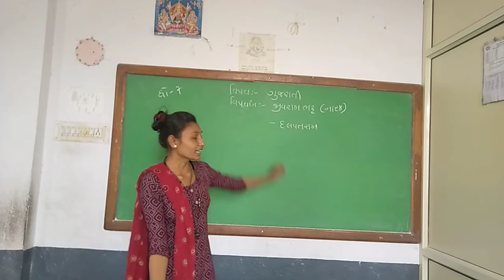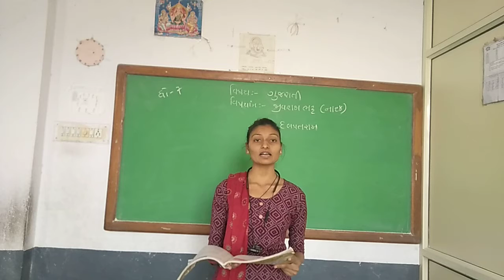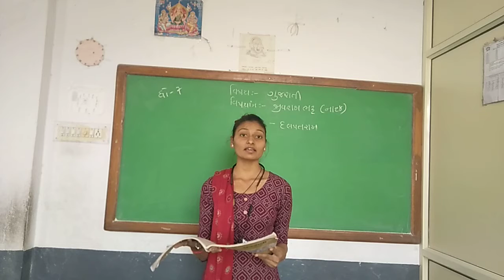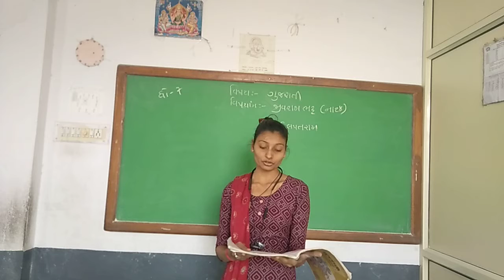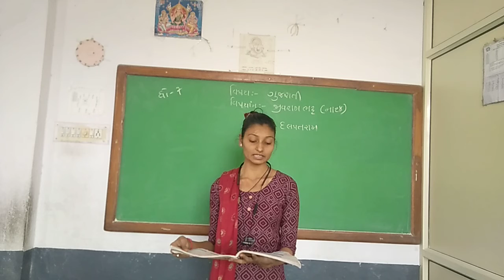STD-7 GUJARATI [PART-1]